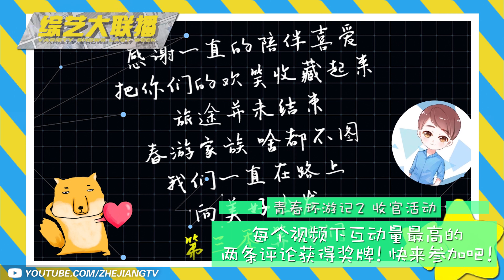《青春环游记2》收官活动已开启！电子版官方私人定制未公开剧照明星片等你来赢！《还有诗和远方》听过会唱歌的瓷器吗？徐璐谈父亲宠爱不要求继承家业 过得幸福就好! 20200831[浙江卫视官方HD]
综艺大联播：《青春环游记2》收官活动已开启！电子版官方私人定制未公开剧照明星片等你来赢！20200831 [浙江卫视官方HD]